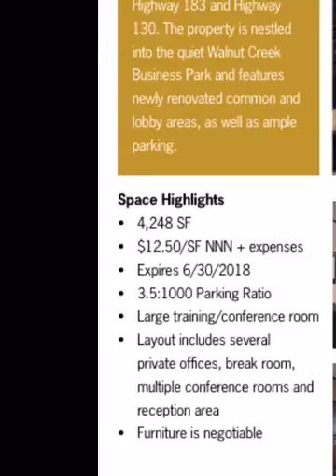8000 Centre for Charisse